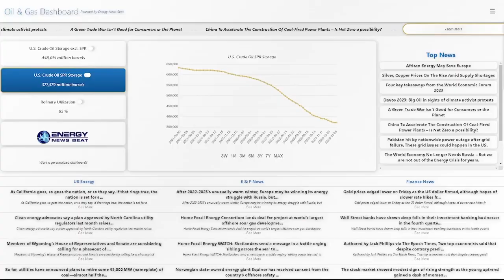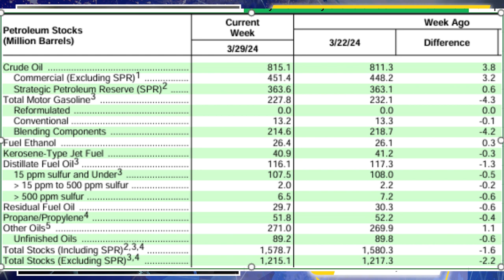OPEC+ Short Squeeze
EVs, Oil vs. Tech, OPEC Calls, Fed's Inflation Struggle, and Maritime Nuclear

Buttigieg rejects critics of EV future: Like people in 2000s saying we could have landlines forever

Big Oil Is Beating Big Tech as Eyes Turn to Crucial OPEC Meeting

OPEC+ Committee Calls on Members to Compensate for Overproduction
10:04 -

Steve Cohen says the Fed may have a hard time getting inflation down to its goal

In this episode of the Energy News Beat Daily Standup, the hosts, Michael Tanner and Stuart Turley cover several top headlines. They discuss Pete Buttigieg's rejection of critics of the EV future, noting the rise of electric vehicles in the automotive sector. The hosts also analyze the competition between big oil and big tech, with oil outpacing tech in recent market trends. They delve into OPEC's call for members to compensate for overproduction and speculate on the challenges the Federal Reserve may face in controlling inflation. Additionally, they highlight the establishment of a new Association for Maritime Nuclear Energy, emphasizing the potential of nuclear energy in maritime applications. In finance, they note a slight increase in oil prices and discuss crude oil inventory numbers, observing a build-up in reserves. They wrap up by previewing upcoming podcast episodes and sign off for the weekend, promising a weekly recap on Saturday and a return to the podcast on Monday.

00:00 - Intro
01:30 - Buttigieg rejects critics of EV future: Like people in 2000s saying we could have landlines forever
04:32 - Big Oil Is Beating Big Tech as Eyes Turn to Crucial OPEC Meeting
07:39 - OPEC+ Committee Calls on Members to Compensate for Overproduction
10:04 - Steve Cohen says the Fed may have a hard time getting inflation down to its goal
13:20 - New association for maritime nuclear created
16:06 - Markets Update
18:07 - Outro